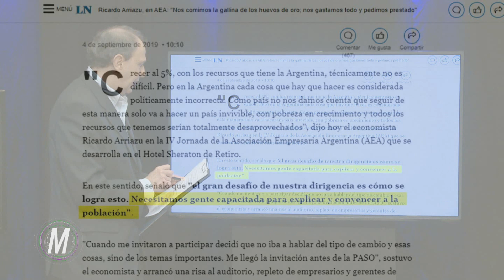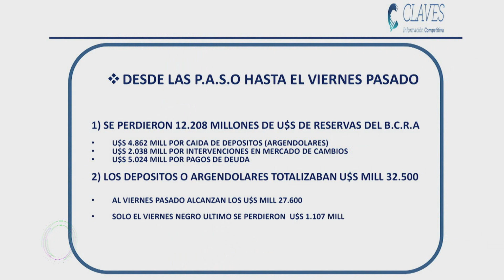5 mil millones de reservas, el costo de la mala comunicación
Adelanto de La Hora de Maquiavelo del 8.9. 19
Esta vez los dólares depositados en los bancos están seguros, porque buena parte se mantiene como encaje y porque lo poco que se presta, es a negocios de exportación. Sin embargo hubo desde la PASO un enorme retiro masivo de depósitos  que tuvo la contrapartida de una caída de reservas del BCRA de nada menos que 5 mil millones de dólares: lo mismo que le estamos pidiendo al FMI como próximo tramo del acuerdo, ahora en duda.
Diego Dillenberger explica, con el ejemplo excelente del ex presidente norteamericano F.D. Roosevelt, como explicando en una crisis, la gente entiende.
El gobierno -y la Argentina- termina siendo víctima de los equivocados dogmas comunicacionales que llevaron al presidente Mauricio Macri a tener una pésima gestión.